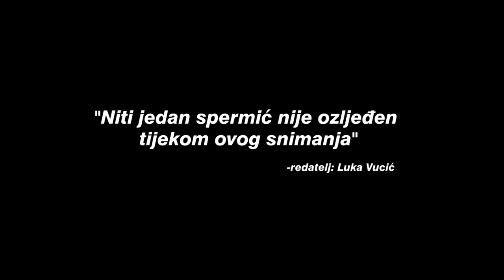Van Doberman - S nebom na leđima (Official video)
Van Doberman - S nebom na leđima
Redatelj: Luka Vucić

Bend Van doberman

vokal, gitara  Ivan Šibenik
vokal, gitara Filip Kozlica
bass Bruno Milanović
bubanj Damir Štefinovec

PR Luka Vucić

Posebno Hvala Ljubi Zdjelareviću i Kinoteci, Draženu Zeljkoviću, Studiju Šesnić & Turković